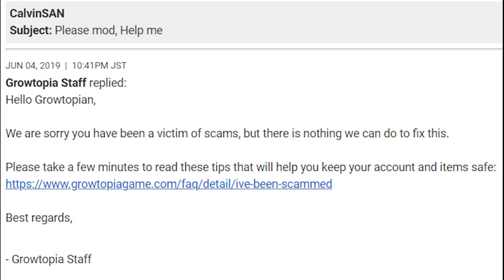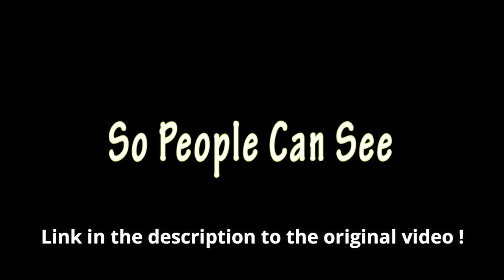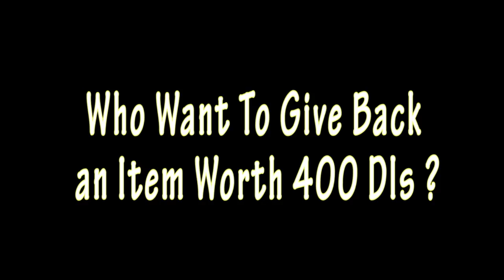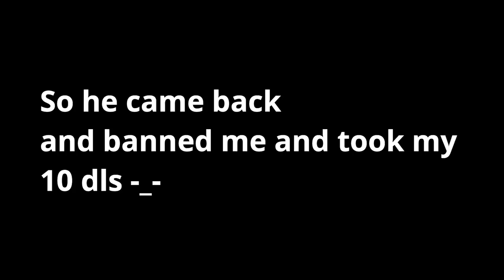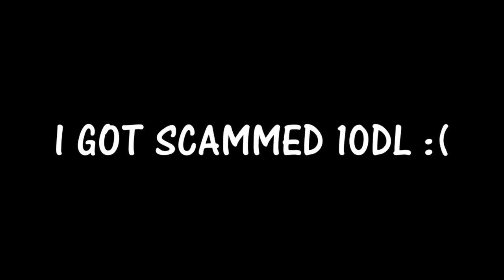Saddest SCAMS in Growtopia History !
These scams are really sad and brutal ): You can support those who got scammed by chekking their channel !